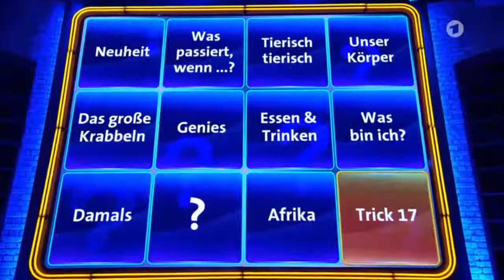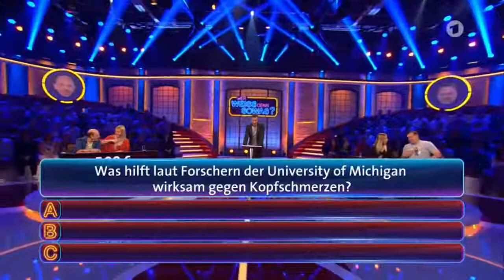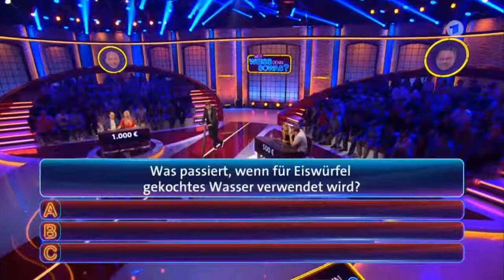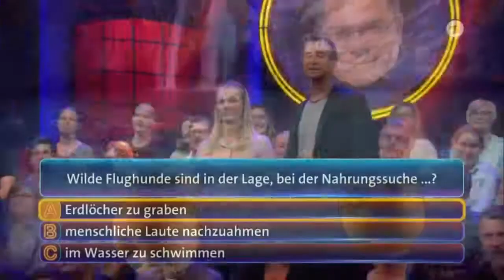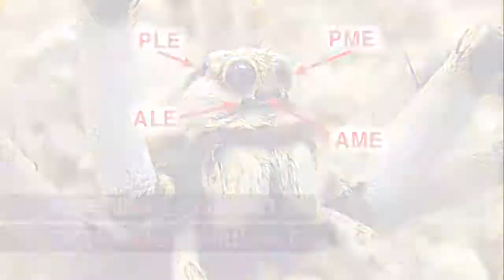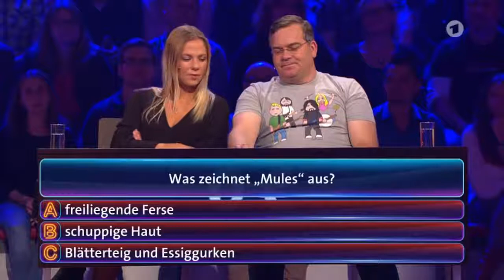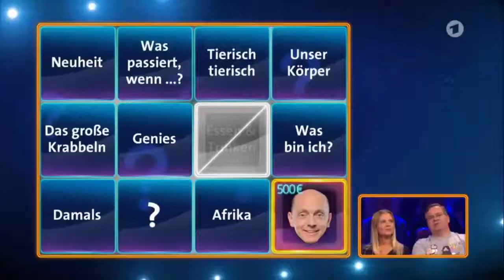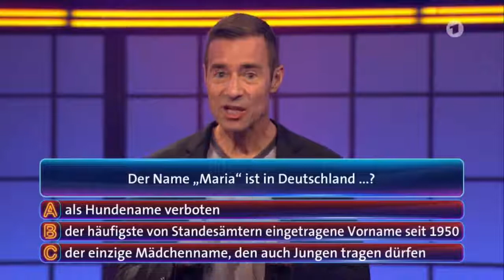Wer Weiß Denn Sowas? (44) -- Folge vom 07.09.2017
Staffel 3, Folge 43 mit Bernhard Hoëcker und Valentina Pahde gegen Elton und Cheyenne Pahde.

Staffel 3, Folge 44 mit Bernhard Hoëcker und Nastassja Kinski gegen Elton und Oliver Mommsen.

Staffel 3, Folge 47 mit Bernhard Hoëcker und Thomas Morgenstern gegen Elton und Sven Hannawald.

Staffel 3, Folge 63 mit Bernhard Hoëcker und Anita Hofmann gegen Elton und Alexandra Hofmann.

Staffel 3, Folge 62 mit Bernhard Hoëcker und Christoph Maria Herbst gegen Elton und Oliver Korittke.